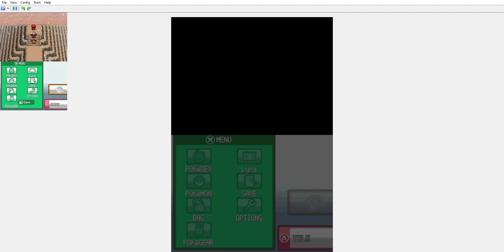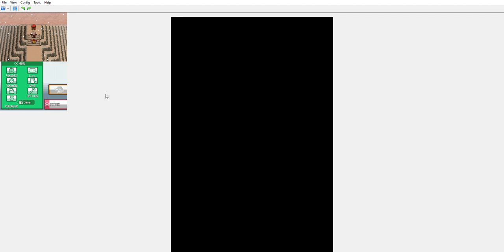Can you beat Red with a Ledyba without Double Team?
I was inspired from @MahDryBread's Ledyba run, where he couldn't beat Lance. I beat him by setting up Reflect and Swords Dance on his Gyarados and outspeeding his Aerodactyl (I was wary of using Roost for fear of losing it forever if I have to make room for another move), then went on to beat the Kanto gyms (Substitute and occasional berries to the rescue).

But I later realized that it would be extremely improbable to beat Red with my Ledyba's original IVs (with the awful Speed IV of 2 ensuring that I could never outspeed his Pikachu, let alone his Charizard without a Quick Claw), so I hacked my Ledyba to have perfect IVs, full attack EVs and enough speed EVs to reach 200 Speed. I also gave myself Rollout and Supersonic. I don't consider it cheating, because they're all obtainable/learnable with enough time and grinding, even perfect IVs.

I held a Wide Lens to make Supersonic and Rollout more accurate, and had to use Sunny Day to prevent Pikachu from killing itself prematurely on turn 2. The first attempt in this video didn't work out, but the second one did.